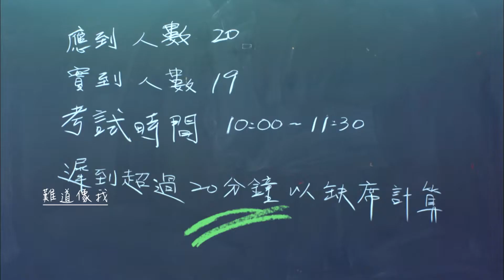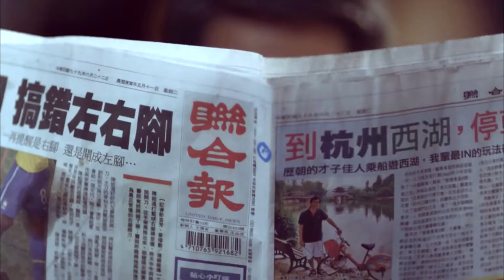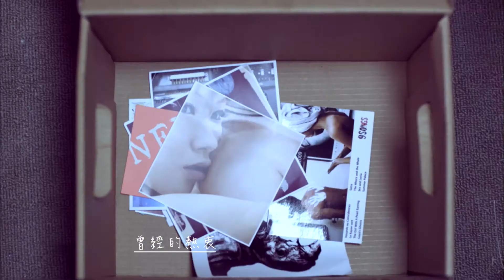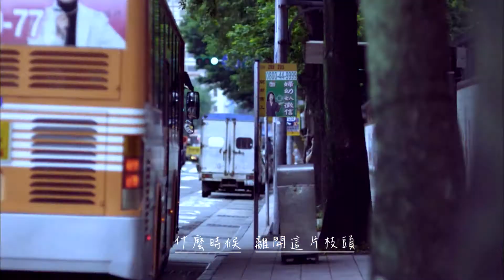韋禮安_鳥日子_完整版 MV by Music Go!(音樂AP趴趴Go)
一個專為行動裝置設計的線上串流音樂App，能夠快速流暢的播放您最愛的歌曲，且不佔行動裝置的儲存空間，聽音樂就該這麼簡單！
只要連上3G或WiFi網路，百萬首合法歌曲就立刻跟著您趴趴GO！讓您聽到飽！現在立刻下載並體驗，註冊成為會員，即可免費試用完整服務喔!
請於您的行動裝置之App平台搜尋：【Music Go！】或